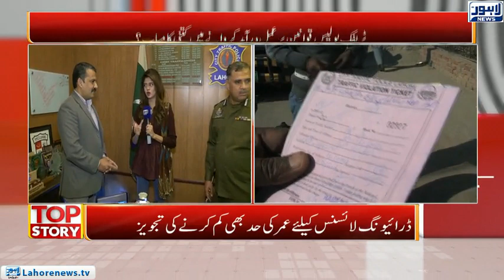Top Story Episode 471 - Part 3